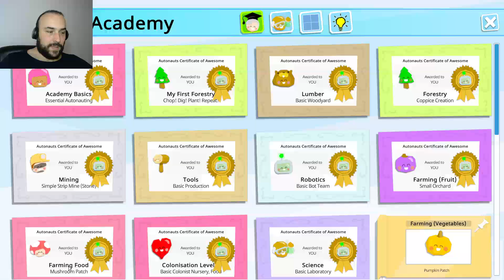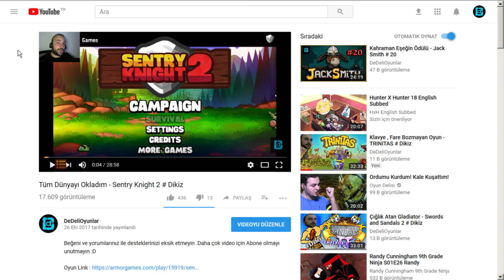80 ROBOTLU TAM OTOMATİK TESİS - AUTONAUTS # 5